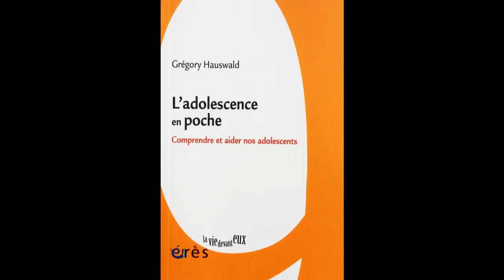HAUSWALD Grégory : L'adolescence en poche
Pour comprendre un adolescent, il faut, selon l’auteur, prendre en compte au moins trois facteurs importants :

    le facteur « interne », en lien avec les difficultés propres au fait de grandir et de se transformer ;
    le facteur « externe » constitué par l’environnement et la société, dont les repères évoluent de plus en plus vite ;
    enfin, le dernier facteur qui est notre regard posé sur lui.

Les adolescents nous renvoient à nos contradictions multiples, y compris dans nos réponses à leurs interrogations ! Mais n'est-ce pas une chance d'être obligé, grâce à eux, de maintenir constamment notre pensée en mouvement ? Ce n’est certes pas facile de devoir stimuler le cerveau d’un adolescent pour favoriser les bonnes connexions, tout en acceptant qu’une période d’errance est parfois nécessaire. Ce n’est pas facile d’accepter d’être ringard, et en même temps de véhiculer l’autorité et des valeurs !

Avec humour, sérieux et ouverture d’esprit, l’auteur brosse à grands traits le portrait des adolescents d’aujourd’hui, ceux qui, tout en allant bien, ont besoin d’adultes de référence pour devenir autonomes, et ceux qui, en raison de leurs troubles spécifiques, nécessitent l’aide de professionnels formés.